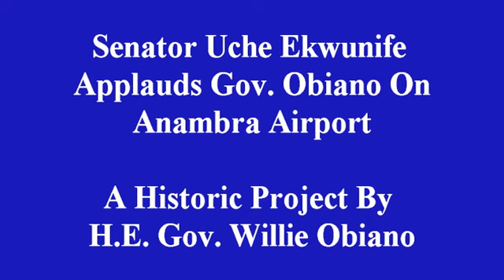Sen Uche Ekwunife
Senator Uche Ekwunife applauds Gov. Obiano on the construction of the new Anambra State International Cargo/Passenger Airport